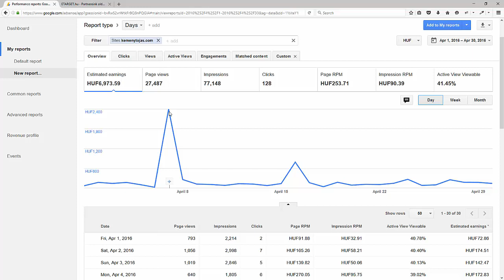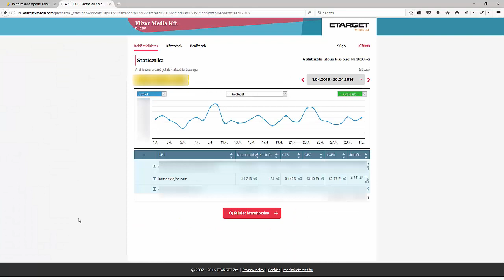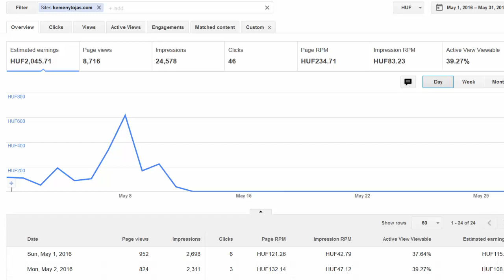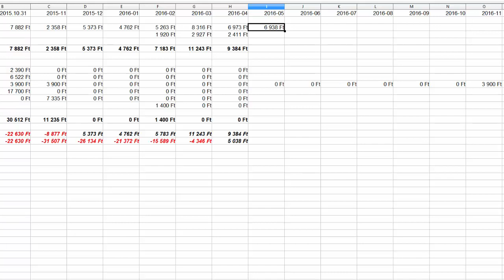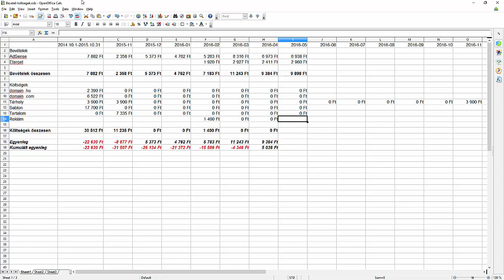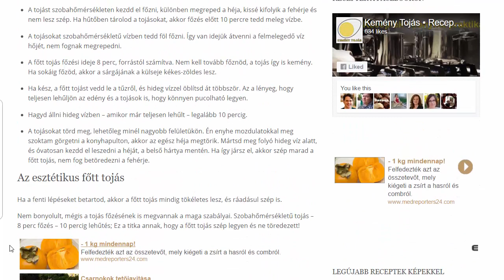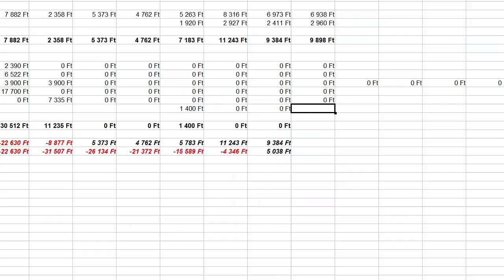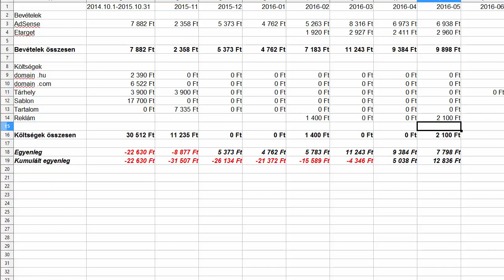Mennyit kerestem a Kemény Tojással (2016. 04-05.) - Honlapra Fel! élő show 27. rész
Mennyit kerestem a Kemény Tojás honlappal 2016. áprilisban és májusban?

Most egyszerre két hónapot nézünk meg. A bevételek terén elárulom, hogy nem történt lényeges változás, viszont volt valami, ami megváltozott!